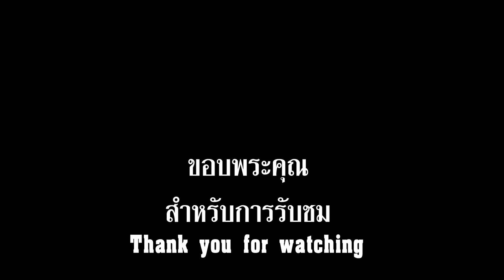รักที่อยากลืม_Cover2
เพลงรักที่อยากลืม เล่นไปแบบดุ่ยๆ ไม่ได้มีการเตรียมการซ้อมล่วงหน้าครับ พอเหนื่อยก็จบ..
ขอกราบขอบพระคุณสำหรับการรับชมรับฟังและหลายๆท่านที่ติดตามผมเสมอมาครับ